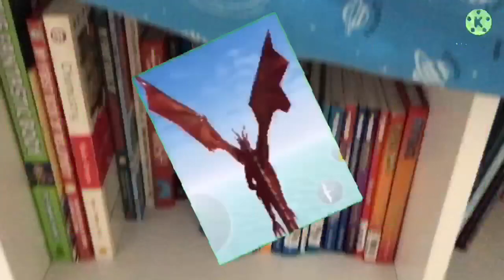Runaway Super Mario Maker 2 Add Round 37